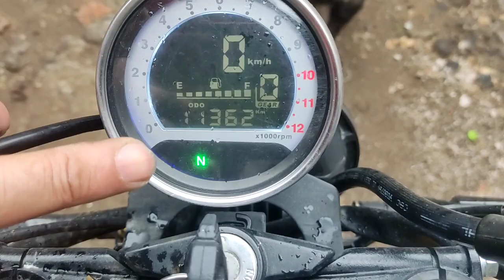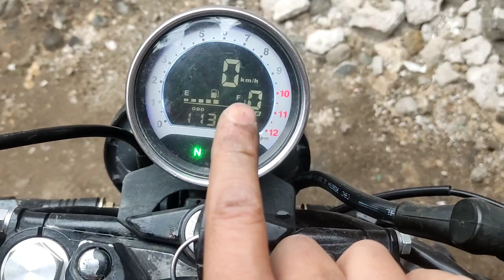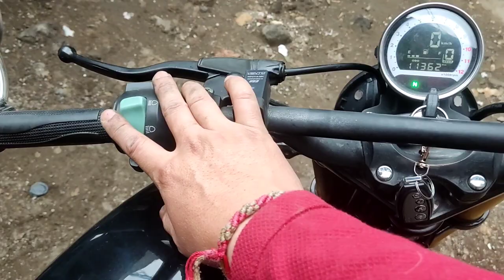ROCKETMAN SPORT 250 | RESEÑA A LOS 11,000 KM | ¿ES BUENA O MALA? | MASSIOSARE | TUTORIALES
Hola amigos en este video les hago una reseña de la rocketman250, ¿es buena o mala la moto?, recuerden que si tienen alguna sugerencia de video haganmelo saber en los comentarios.